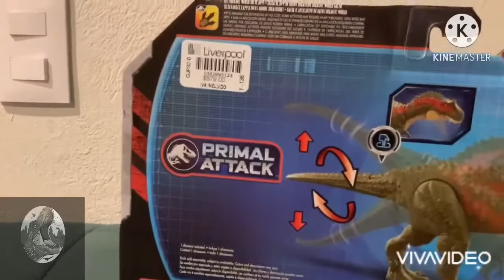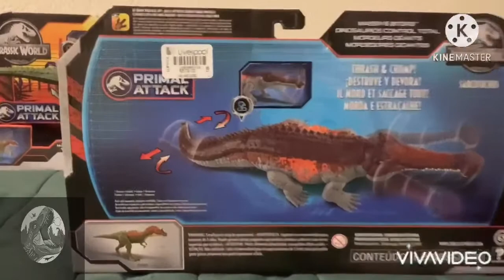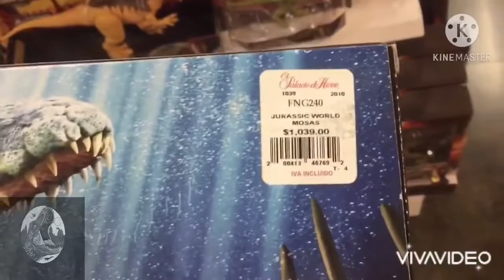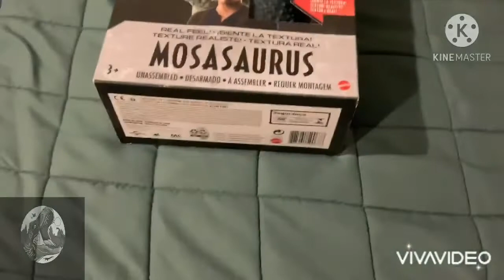Cacería jurásica #5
He vuelto con una nueva cacería jurásica al canal, espero les guste mucho como me gustó a mí.